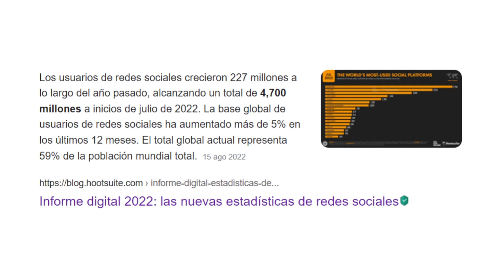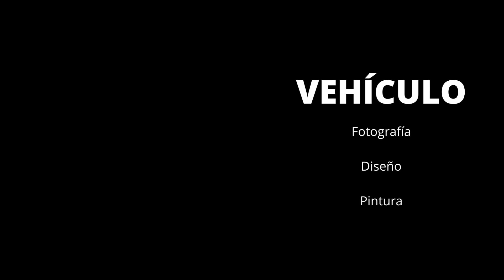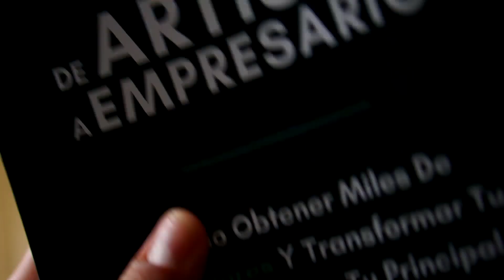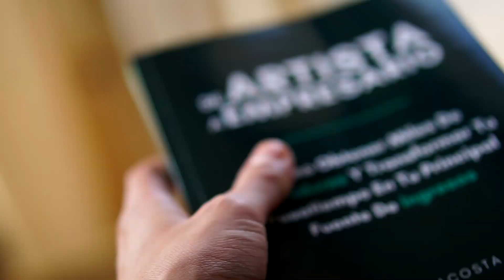CÓMO VENDER TU ARTE Y TRABAJO CREATIVO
Obtén miles de seguidores y monetiza tu pasión aprendiendo a usar las herramientas digitales:

"¿Por qué el trabajo de otros se vende y el mío no?"

En este video, vas a aprender el mayor secreto que varios artistas y personas creativas han estado ocultando todo el tiempo, y que les permite vender sus propuestas creativas de forma constante.

Arte es una carrera como cualquier otra...es necesario estudiar y aplicar. Así como en otras áreas, es necesario aplicar un buen sistema de marketing y saber vender tu trabajo.

Aplica el contenido, puede ser que te sorprendas luego.

¿A qué te dedicas? ¡Comenta abajo para que pueda dejarte sugerencias!